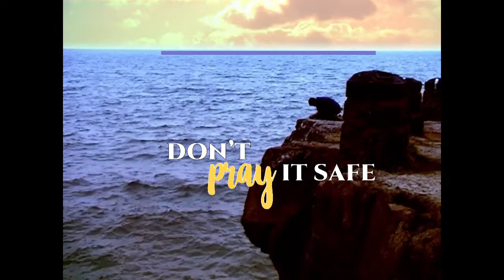PerkStream 2022 02 16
We continue with our "Don't PRAY it Safe" series.